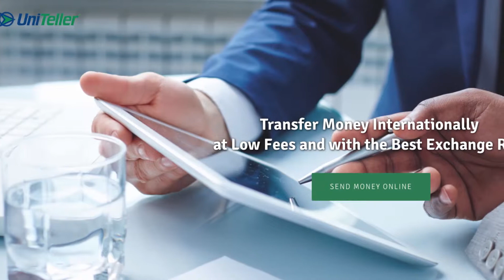IMTC LATAM 2019 - Alberto Guerra, Uniteller - Entrevista (Español)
Entrevista a Alberto Guerra de Uniteller en IMTC LATAM 2019, celebrada en Cancún, México, del 9 al 11 de abril.

IMTC LATAM 2019 es un evento inigualable en la región que que reúne a las instituciones de servicios financieros mas importantes de EUA, México y el resto de América Latina.

Un gran número de compañías internacionales de transferencias de dinero, instituciones financieras, empresas que ofrecen soluciones de pago alternativas, Fintechs, y startups de blockchain participaron del evento. ¡Eche un vistazo a los profesionales y compañías que hicieron de IMTC LATAM 2019 todo un éxito!

Editado por Luis Sosa